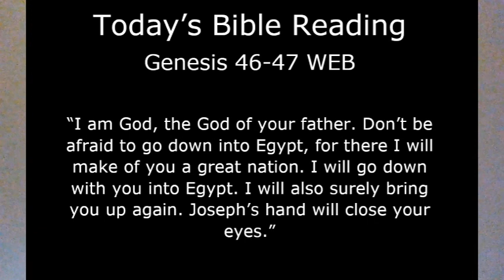Today's Bible Jan 16 Gen 46-47 WEB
Dear Friend,

Amazon Link for World English Bible:
Johnson, M.P. (2000). World English Bible. Public Domain.
Have you ever wondered if God is real, or if he can he be known? I vaguely wondered this, but at some point, my curiosity grew. Then something wonderful happened.

When I was in my early twenties, I searched for truth in New Age, TM, and more. When I heard the Gospel of Jesus for the first time, I didn’t think much of it. To me, it was just another religion.   Then I prayed a desperate prayer. I said, “God, if this thing about Jesus is real, if he really died for my sin, then show me yourself. Prove it to me. One person says this religion is true and someone else says another religion is true. Since I can’t rely on people for this answer, I need you to come in my life and show me”. Well, guess what? He did! My search for truth was over. It was almost forty years ago that I received the gift of salvation through faith in Jesus Christ’s death, burial, and resurrection. He came in my life by his Spirit, just as the Bible says.